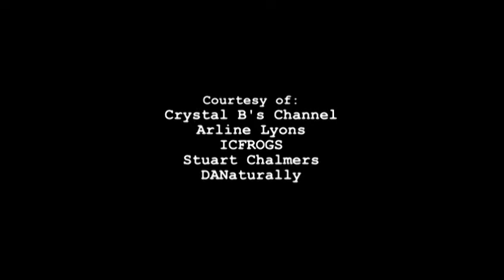Extremely-CLEAN,Blaze 2,Unit 1.4